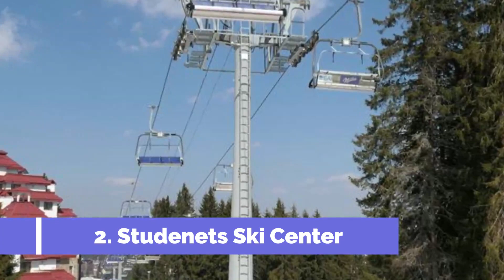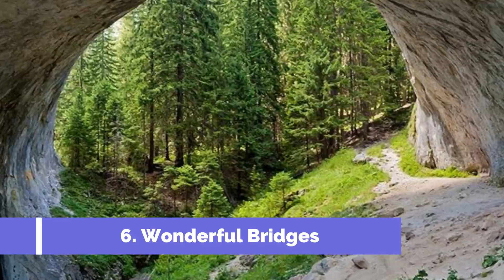Top 10 Best Tourist Places to Visit in Pamporovo | Bulgaria - English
Pamporovo is one of the biggest tourist attractions in Bulgaria having many best places in Pamporovo. So to help you figure out the places you need to try, we've gathered up a bucket list of the best Places in Pamporovo that you won't regret going to.

There are many beautiful places in Pamporovo. Bulgaria has some of the best places in Pamporovo. We collected data on the top 10 places to visit in Pamporovo. There are many famous places in Pamporovo and some of them are beautiful places in Pamporovo. People from all over Bulgaria love these  Pamporovo beautiful places which are also Pamporovo famous places. In this video, we will show you the beautiful places to visit in Pamporovo.